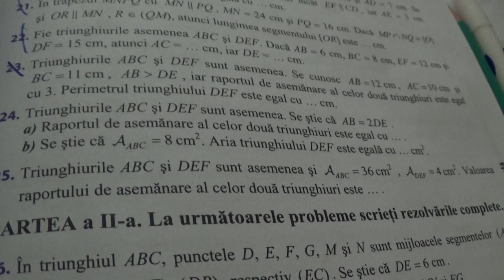2/8 1830 Clasa 7 Cazuri de asemanare ale triunghiurilor Rapoarte si proportii derivate Probleme